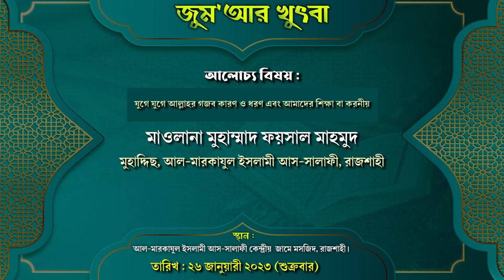যুগে যুগে আল্লাহর গজব আসার কারণ এবং আমাদের শিক্ষা|মাওলানা ফয়সাল মাহমুদ| আল-মারকাযুল ইসলামী আস-সালাফী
বিষয় : যুগে যুগে আল্লাহর গজব কারণ ও ধরণ এবং আমাদের শিক্ষা বা করনীয়
মাওলানা মুহাম্মাদ ফয়সাল মাহমুদ
তারিখ : ২৬ জানুয়ারী ২০২৪, রোজ : শুক্রবার।

ইসলামের দৃষ্টিতে সমকামিতার শাস্তি,সমকামিতা,ইসলামের দৃষ্টিতে সমকামিতা কি ধরনের পাপ কাজ?,সমকামিতার শাস্তি,সমকামিতা সম্পর্কে ইসলাম,ইসলামের দৃষ্টিতে সমকামিতা,সমকামিতা সম্পর্কে ইসলাম কি বলে,সমকামিতা সম্পর্কে ইসলাম কি বলে?,ইসলামের দৃষ্টিতে সমকামীতা ও এর শাস্তি কি,ইসলামী দৃষ্টিতে সমকামিতার শাস্তি,সমকামিতা সর্ম্পকে,ইসলামের দৃষ্টিতে সমকামিতার শাস্তি- সমকামিতা সম্পর্কে ইসলাম কি বলে?,বাংলাদেশে সমকামিতা,সমকামিতা থেকে মুক্তির উপায় কী,সমকামিতা : ইসলামি দৃষ্টিকোণ
আল্লাহর গজব,আল্লাহর গজব কেন আসে,আল্লাহর গজব,আল্লাহর গজব পড়ে,ভারতে আল্লাহর গজব,আল্লাহর গজব দেখুন,আল্লাহর কুদরত দেখুন,আল্লাহর গজব কেন আসে?,সাথে সাথে আল্লাহর গজব,আল্লাহর গজব আসার কারণ,আল্লাহর গজবের কারণ,আল্লাহর গজব আসার কারণ কি,আল্লাহর আজাব,আল্লাহর কুদরত,আল্লাহর গজব আসার ১৫টি কারণ,আল্লাহর গজব আসার অন্যতম কারণ,ভারতে আল্লাহর গজব আসার কারণ কি,বর্তমানে আল্লাহর গজব আসার কারণ,৫টি কারণে আল্লাহর আজাব গজব আসে,দুর্ভিক্ষ ও আল্লাহর গজব আসার মূল কারণ
আল্লাহর গজব,দ্রুত গজব,গুনাহর কারনে গজব,ভারতে আল্লাহর গজব,গজব কেনো হয়রে দুনিয়া,আল্লাহর গজব কেন আসে?,আল্লাহ্‌র গজব কেন আসে,দুনিযাতে কি ভাবে গজব আসে,পিতামাতার কারণে গজব আসে,৫টি কারণে আল্লাহর আজাব গজব আসে,কি কি গুনা করলে দুনিয়াতে গজব আসে,আল্লাহর গজব পল্ল সৌদি আরবে দেখেন,গজব কেন আসে যা বললেন আরিফ বিন হাবীব,যে ৪টি কারনে সমাজে আজাব আর গজব নাজিল হয়,আজাব-গজব,১৫ টি কারনে গজব আসে মুফতি আরিফ বিন হাবিব,কোন ৪টি কারণে ফেরাউনকে আল্লাহ গজব দেইনি

আল-মারকাযুল ইসলামী আস-সালাফী,আল-মারকাযুল ইসলামী আস-সালাফী রাজশাহী,আল-মারকাযুল ইসলামী আস-সালাফী বালিকা,আল-মারকাযুল ইসলামী আস-সালাফী কমপ্লেক্স,আল-মারকাযুল ইসলামী আস-সালাফী জামে মসজিদ,আল-মারকাযুল ইসলামী আস-সালাফী (মহিলা শাখা),আল-মারকাযুল ইসলামী আস-সালাফী আনন্দ নগর নওগাঁ,আল-মারকাযুল ইসলামী আস সালাফী,আল-মারকাযুল ইসলামী আস-সালাফী মাদ্রাসা পরিচিতি,আল মারকাযুল ইসলামী আস সালাফী,আল-মারকাযুল ইসলামী,আল-মারকাযুল ইসলামী আস-সালাফী মাদ্রাসা,আল মারকাযুল ইসলামী আস-সালাফী মাদ্রাসা
মাওলানা ফয়সাল মাহমুদ,ফয়সাল মাহমুদ,মাওলানা মুহাম্মাদ ফয়সাল মাহমুদ,ফায়সাল মাহমুদ,মাওলানা মুহাম্মাদ ফয়সাল মাহমূদ,উস্তায ফায়সাল মাহমুদ,মাওলানা ফয়সাল মাহমুদ,মাওলানা ফয়সাল মাহমুদ হাবিবী,মুহাম্মাদ ফায়সাল মাহমুদ,মাওলানা ফায়সাল মাহমুদ,মাওলানা ফায়ছাল মাহমুদ,মাওলানা মুহাম্মাদ ফায়সাল মাহমূদ,মাওলানা ফায়সাল মাহমুদ,মাওলানা ফয়সাল,ফয়সাল মাহমুদ হাবিবী ওয়াজ,ফয়সাল মাহমুদ হাবিবি ওয়াজ,ফয়সাল মাহমুদ নতুন ওয়াজ,মাওলানা ফায়ছাল মাহমূদ,মাওলানা ফয়সাল মাহমুদ হাবিবী ওয়াজ ২০২১
গজব আসার কারণ কি,আল্লাহর গজব আসার কারণ,আল্লাহর গজব আসার ১৫টি কারণ,গজব আসার কারণ,দুর্ভিক্ষ ও আল্লাহর গজব আসার মূল কারণ,আল্লাহর গজবের কারণ,আল্লাহর গজব,আমাদের উপরে গজব আসার কারণ কি,আল্লাহর গজব আসার অন্যতম কারণ,৫টি কারণে আল্লাহর আজাব গজব আসে,গজব শাস্তির কারণ,দেশে গজব আসার কারণ,আল্লাহর গজব কেন আসে,গজব আসার কারণ জেনে নিন,আল্লাহর গজব আসার কারণ কি,ভারতে আল্লাহর গজব আসার কারণ কি,বর্তমানে আল্লাহর গজব আসার কারণ,যে ৪ কারণে বাড়িতে গজব আসতেই থাকে